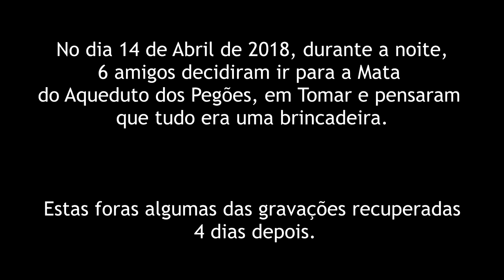Medo Na Mata (Teaser)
TOP Donator: Gongas_Mendes (212,52€)
Donators: Diogo Neiva (210,13€), AndreDS (178,47€), N77VIANA (175€), ARTHUR_PINTOS (143,22€), Jonyammotorsport (133€), Josué Gomes (110€), TomásSousa (81,02€), SilverWolfPT (75,50€), DjBozy (63€), Piplixi11 (57,02€), Chentric (55€), AlexdePinho (52€), miguel_extreme (50€), Tiagovski (25€), Realak (21€), SKYDRUM (20€), Paw (15€), Bruno Malheiro (12£), BrunoRebelo (12€), IvoSilva (11,26€), lus1t4n0 (10€), Flash gamer (10€), miguel_slb (10€), Shadowpt (10€), Paulo_DX (9€), MJPaulista (8€), Rykas (8€), Anonymous (7€), João_Fernandes (6€), MissMushr00ms (5€), JamieDrakeHD (5€), RitaMikinhas (5€), João Torres (5€), muzkahh (4,32$), GAMER (4,26€), DarknessPtCláudio (4€), marcioandrade_sd (4€), Sarrinh0 (4€), VieiraExtreme (4€), Pedro_Mesquita (2,50€), Kevin (2€), sobrerodaspt (2€), GUILHAS (2€), Tomás Silva (2€), Cesar Teixeira (2€), Lusitano (2€), IRONPRIM (2€), X__CHORAFDP__X (1,72€), rjlmagalhaes (1€), zemartins1008 (1€), Edgar (1€), TitoSantos77 (1€)